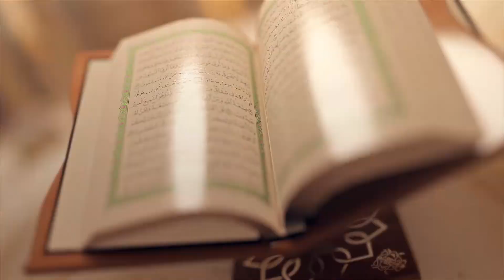Rights of husband ۔ Shohar K Haqooq .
The rights of a husband can vary based on cultural, religious, and legal contexts around the world. In many societies, the rights of a husband are often associated with marital responsibilities and privileges within the institution of marriage. Here are some common aspects often associated with the rights of a husband:

Companionship and Support: A husband has the right to expect companionship and emotional support from his spouse. This includes sharing thoughts, feelings, and experiences, and being a supportive partner.

Respect and Consideration: Mutual respect and consideration are crucial in a marriage. A husband has the right to be respected by his spouse, just as he is expected to respect his spouse.

Decision-Making: Traditionally, husbands were considered the head of the household and had the right to make important decisions regarding the family. However, in modern relationships, decision-making is often a shared responsibility based on mutual agreement and understanding.

Intimacy and Sexual Relations: A husband typically has the expectation of intimacy and a sexual relationship within the bounds of mutual consent and respect. Both partners have the right to express their needs and desires while respecting each other's boundaries.

Financial Responsibilities: In some societies, husbands are expected to provide financial support for the family. This includes ensuring the financial well-being of the household and fulfilling the needs of the family members.

Parental Rights: In cases where children are involved, a husband typically shares parental rights and responsibilities with his spouse. This includes decision-making about the upbringing, education, and well-being of their children.

Legal and Property Rights: Legal and property rights can vary depending on the legal system in place. In some cases, husbands may have certain rights regarding property ownership, inheritance, and legal matters within the marriage.

It's important to note that the concept of the rights of a husband is evolving, and in many societies, there's an increasing emphasis on equality, mutual respect, and shared responsibilities within marriages. Modern relationships often focus more on partnership and cooperation rather than rigidly defined roles and rights based on gender.

Moreover, the legal rights and responsibilities of spouses can differ significantly across different countries and legal systems, so it's essential to consider the specific laws and cultural norms relevant to a particular marriage.

For Any Question About Islam:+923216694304

Muslims Scholars are the inheritors of the Prophets (PBUH) who arrange for the spiritual education and training of the people from the Pulpit and the Alcove. In the present age, the relationship between the Muslim Scholars and the people can be further strengthened through modern tools and resources. With this need in mind, AB Media has been launched. The aim is to establish an Islamic brotherhood and eradicate hatred by spreading the message of love through the publication of Islamic teachings. At the AB Media Center, doctors, lawyers, businessmen, government employees, and people from all walks of life are invited. you will see Muslim Scholars and people together on AB Media